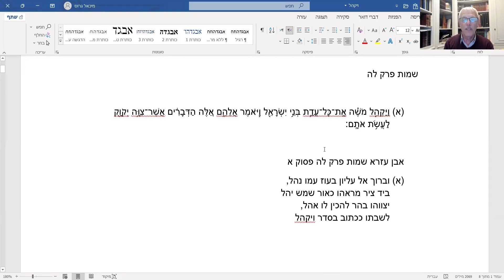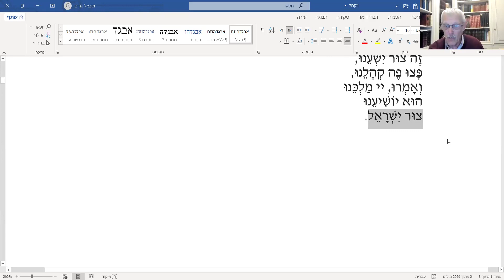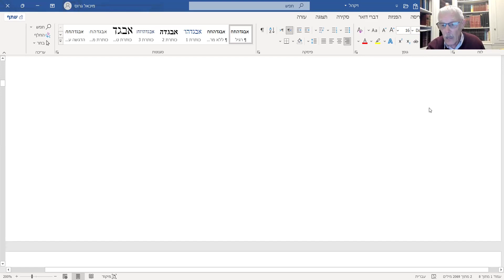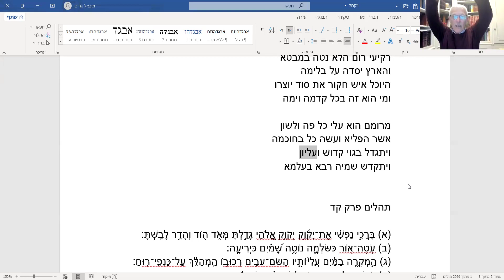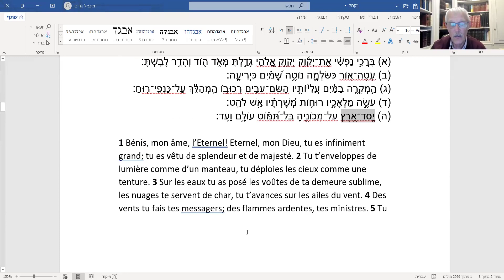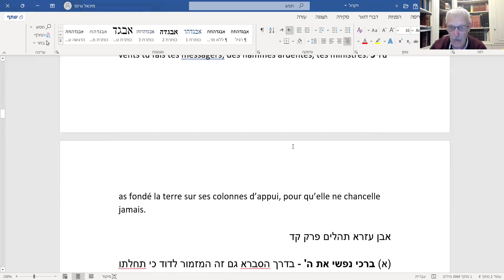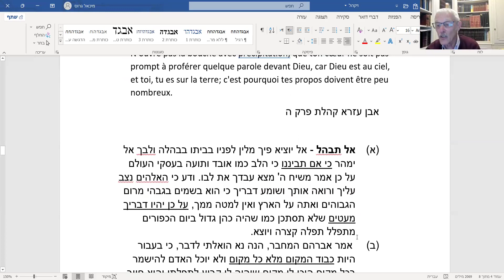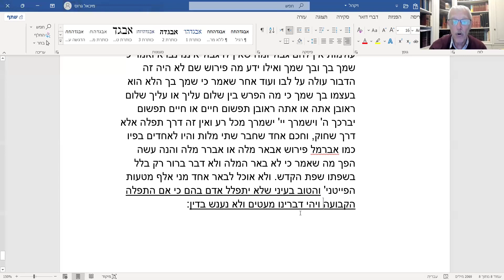HBG- Dr Michael Gross- Paracha VAYAKEL selon le Eben EZRA- Chant et Prière- 06.03..24